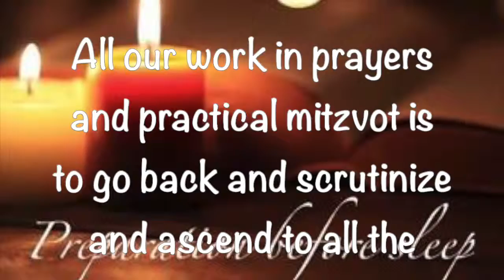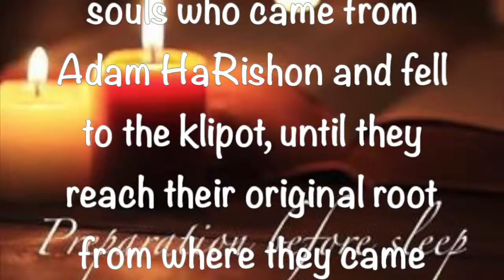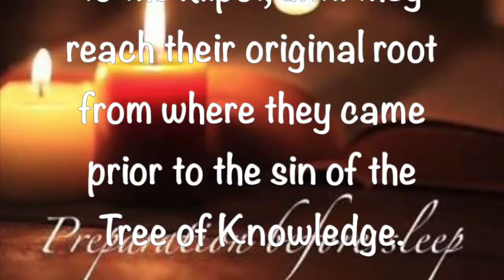Preparation Before Sleep - 5 18 2019